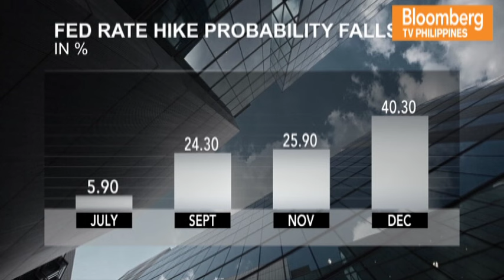STARTING GATE | Sean Yokota of SEB